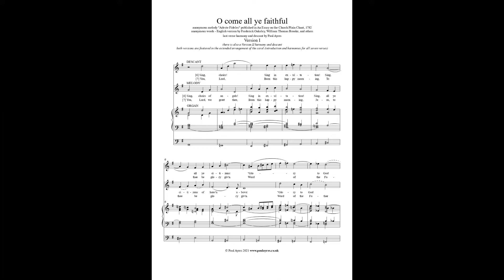O come all ye faithful - Ayres descant - version I